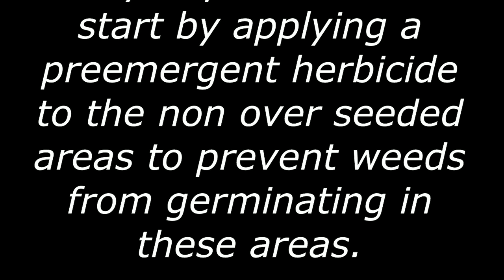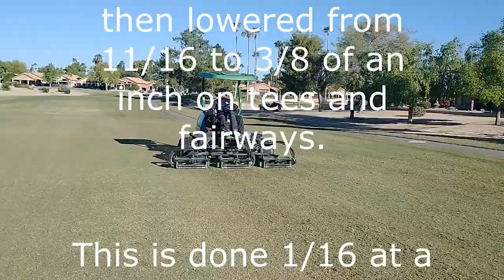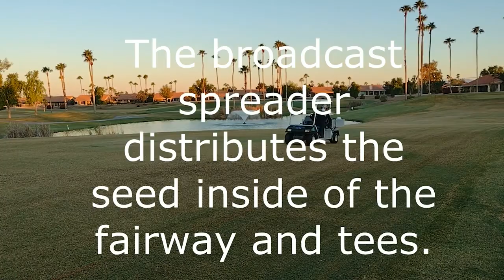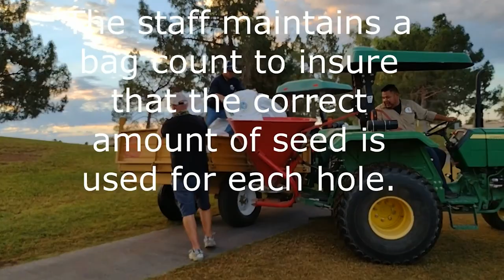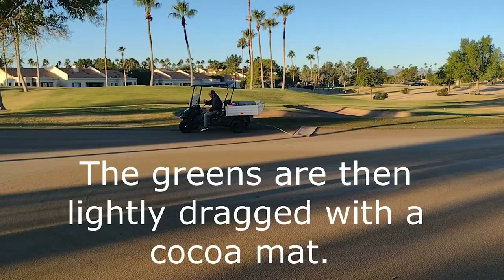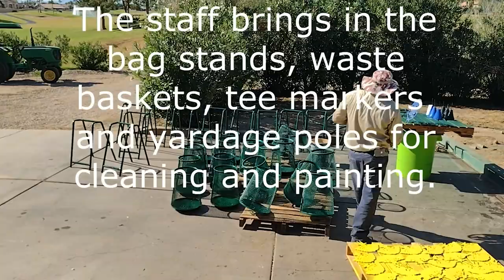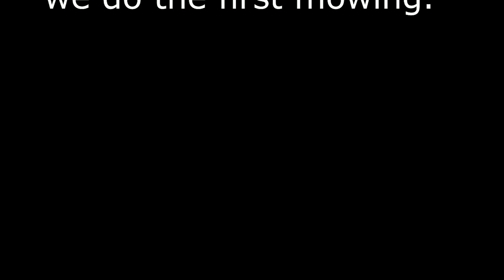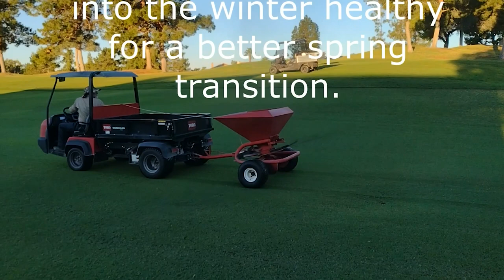2022 Overseeding Process - Westbrook Village Golf Club - Peoria, AZ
Our Head Superintendent, David Escobedo has put together a video documenting the entire overseed process in 2022. The process takes about 5 weeks (3 weeks closed). This is one of the busiest times of year for the grounds crew. This entire process may seem very foreign to those coming from cooler climates, but here in the desert we regrow the golf course twice a year and in a very short timeframe.